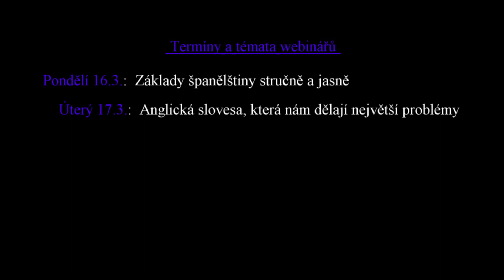4 WEBINÁŘE pro Vás zdarma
VYPOUŠTÍME DO SVĚTA ZASE NĚCO HEZKÉHO ...

Na základě nastalé situace, která pro mnohé z nás znamená naprosté oddělení se od ostatních a nemožnost být v něčí přítomnosti, jsme se rozhodli dělat vám pravidelnou, zajímavou a hlavně kvalitní společnost – každý den od pondělí 16.3. do čtvrtka 19.3. Každý z těchto dní budeme pořádat online jazykový webinář, který bude probíhat od 20h a bude pro přihlášené zdarma.

Program webinářů:

Pondělí 16.3. Základy španělštiny stručně a jasně
Úterý 17.3. Anglická slovesa, která nám dělají největší problémy
Středa 18.3. 5 tipů na to, jak zlepšit svoji anglickou konverzaci
Čtvrtek 19.3. Anglická slova, která znáte i Vy – porozumějte jim!